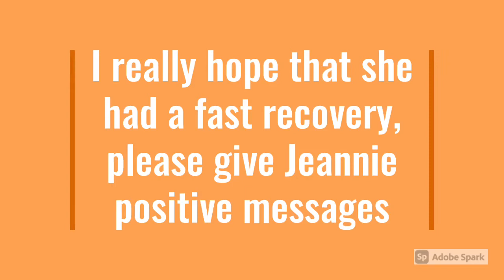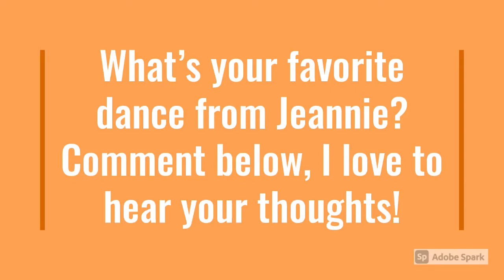Jeannie Mai’s Dancing With the Stars Dances Ranked